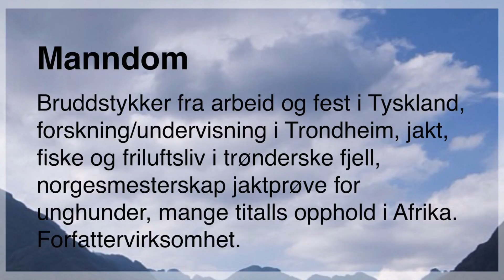Manndom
This video is about Manndom